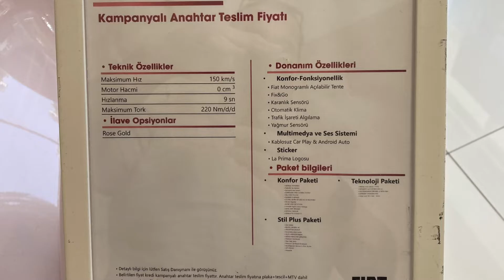2023 FİAT 500E CABRİO LA PRİMA BY BOCELLİ 42KWH BAYİ İÇİ KISA GÖSTERİM VE İNCELEMESİ